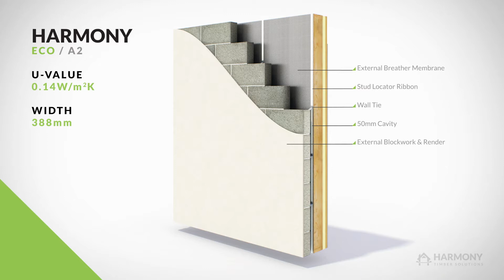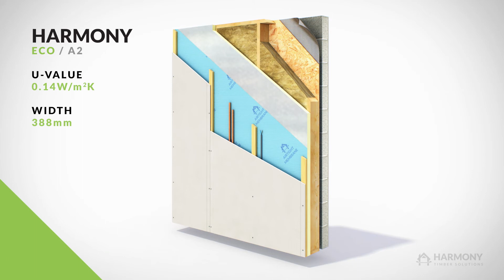Harmony ECO wall panels